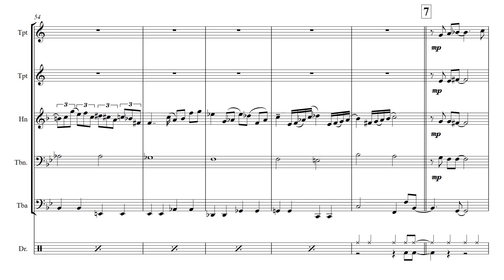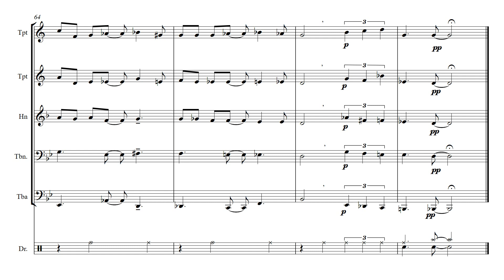🎺 Cool and Caressing - Brass Quintet Sheet Music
(choose your language on the site)